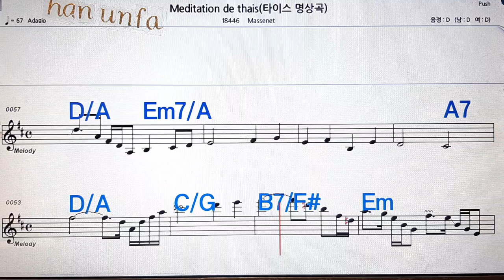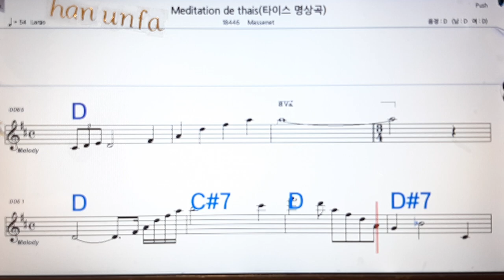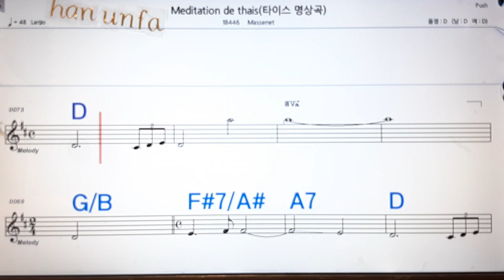Mediation de thais/Massenet💋노래방, 통기타 , 코드 큰악보, 가라오케, 반주💖Karaoke, Sheet Music, Chord, MR